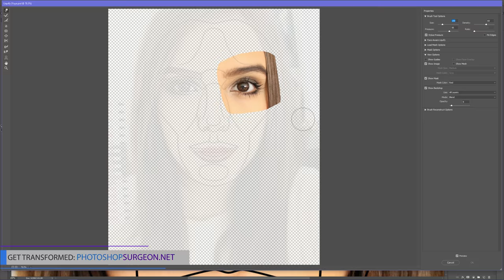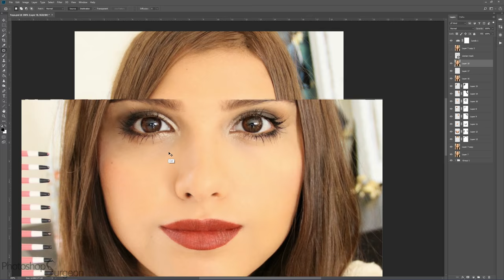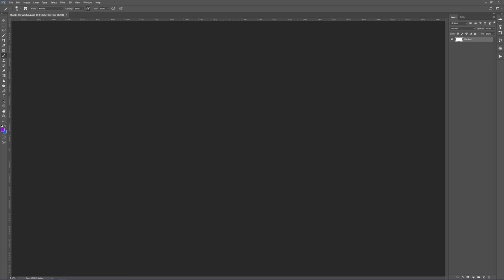Is YUYA Perfect?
Do you like Mariand Castrejon Castañeda aka Yuya better before or after she is edited to fit the Photoshop Surgeon Perfection Mask?